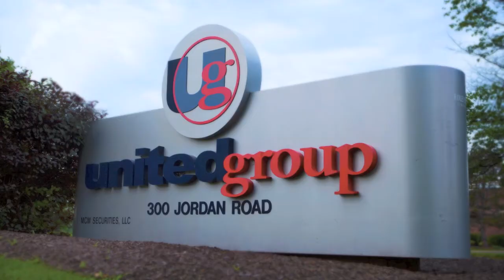AlwaysUnited Challenge - Erika Champlin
The AlwaysUnited Challenge made its way back to Utica, NY! Learn what Deerfield Place property manager, Erika Champlin, has been most thankful for during the COVID-19 pandemic and who she chooses at the next challenger!